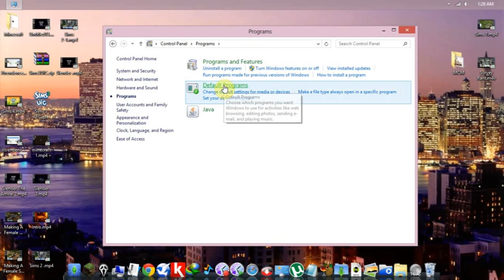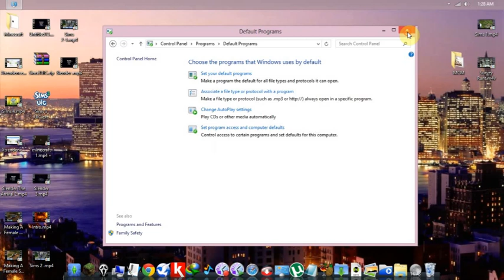The Sims™ 3 Launcher Not Uploading/Connecting To Internet *Fix* (Windows 8, 7, Vista)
Hey everyone, Xtrendence here and I hope you enjoy the video!

Thank you for any comments and ratings (including dislikes), it helps me understand what my audience enjoys and is a type of feedback :)